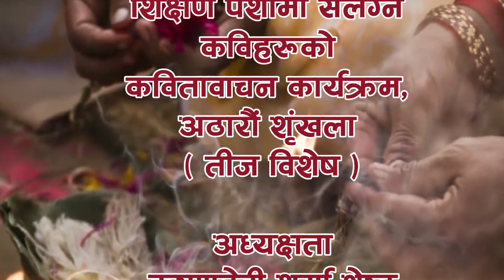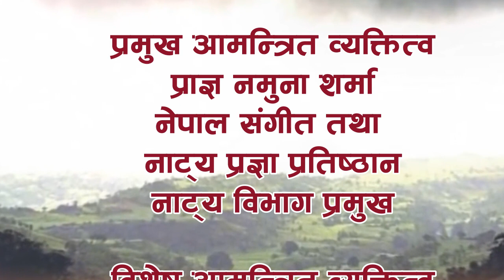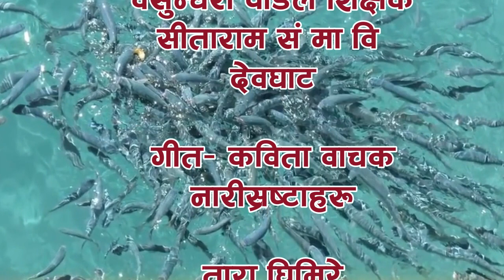सत्रौ तीज विशेष शृङ्खला